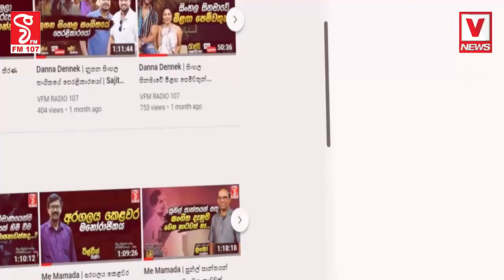කවුද කියන්නේ සුනිල් පෙරේරා අපිව දාලා ගියා කියලා-මේ ඉන්නේ යූ ඇන් පී රවීගේ ස්ටේජ් එකේ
ගහපල්ලා කතිරේ අපේ රවී කරුණානායකට
කවුද කියන්නේ සුනිල් පෙරේරා අපිව දාලා ගියා කියලා
මේ ඉන්නේ යූ ඇන් පී රවීගේ ස්ටේජ් එකේ
පාක්ෂිකයෙක් තමයි පට්ට ආතල් එකක් දෙන්නේ